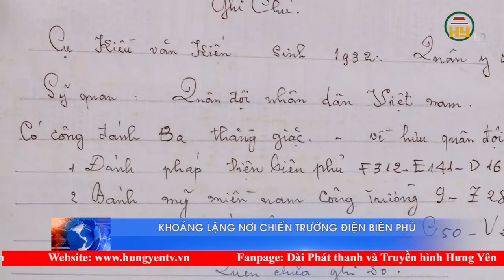Khoảng lặng nơi chiến trường Điện Biên Phủ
Hưng Yên TV | Khoảng lặng nơi chiến trường Điện Biên Phủ
Địa chỉ: 164 Nguyễn Văn Linh, thành phố Hưng Yên, tỉnh Hưng Yên
Tiktok: Truyền hình Hưng Yên
Facebook: Đài Phát thanh và Truyền hình Hưng Yên
Zalo: Đài PTTH Hưng Yên